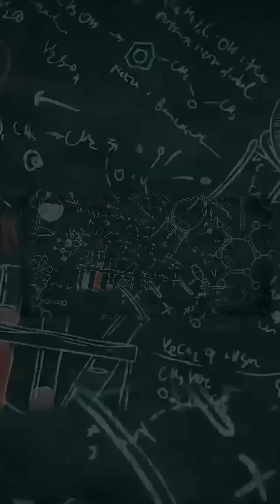Encouraging Scientific Curiosity: MSian Farah Shahnawaz Wins Gold in Space Contest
MS Creative School continues to inspire young minds to explore the frontiers of science and technology. On National Remote Sensing Day, Farah Shahnawaz, a bright student from MS Creative School, won the gold medal in a slogan writing competition held at the National Remote Sensing Centre (NRSC), themed around Chandrayaan-3.